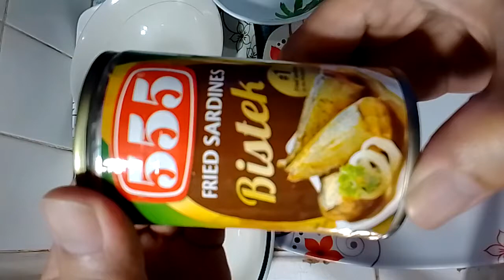No talking Opening Century Pacific 555 Fired Sardines Bistek 155g, 5.5 oz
Opening Century Pacific 555 Fired Sardines Bistek 155g, 5.5 oz, easy-open can.
Pinoy, The Philippines. 🇵🇭

No talking 🤐.

Central Luzon
Filipino
Luzon
Olongapo
Olongapo City
Philippine
Philippines
Pilipinas
Pilipino
Pinas
Pinoy
Region 3
Region III
Tagalog
Zambales

canned food
sea food
seafood
de lata
delata
fish meat
fishmeat
isda
pagkain
ulam

masarap
malinamnam
delicious
yummy
tasty
unboxing
review
asmr
notalking
mukbang

555 brand
fried sardines
bistek sardine
beefsteak
beef steak
Century Pacific Group
Century Pacific Inc
sardinas
tuna bangus

cá mòi
dagaa
isadini
sairdín
sardalya
sardea
sardela
sarden
sardien
sardiin
sardiini
sardin
sardina
sardine
sardinha
sardini
sardinka
sardinės
sardynka
sardínu
sardīnes
satini
szardínia
σαρδέλλα
сардзіны
сардин загас
сардина
сардине
סַרדִין
ساردین
سارڈین
سمك السردين
सारडाइन
सार्डिन
सार्डिन माछा
সার্ডিন
ਛੋਟੀ ਸਮੁੰਦਰੀ ਮੱਛੀ
સારડીન
மத்தி
సార్డిన్
ಸಾರ್ಡೀನ್
സാർഡൈൻ
සාර්ඩින්
ปลาซาร์ดีน
ຊາດີນ
ငါးသတ်ေတာ
სარდინი
ត្រី​សា​ឌី​ន
イワシ
沙丁魚
沙丁鱼
鰯
정어리 isdalicious